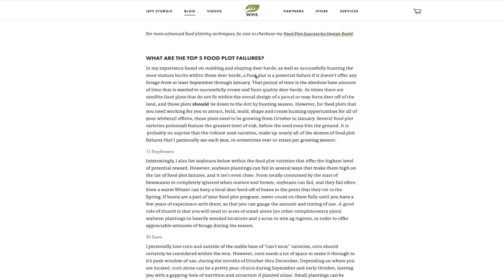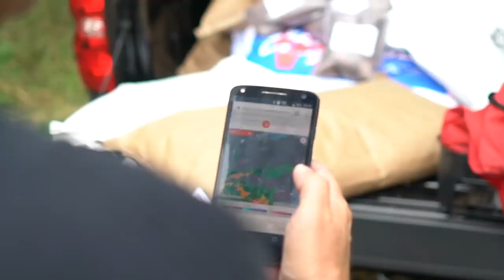10 Whitetail Food Plot Myths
Should you even plant a food plot for deer? When should you plant a food plot? Are you helping or hurting the deer herd when you plant your food plots? Should you hunt your food plots? Common food plot planting thoughts, rules and concepts are are made to be broken in this top food plot planting myth buster video. Before you plan, plant or hunt a food plot this season, make sure that you watch these common, top food plot planting myths for deer.